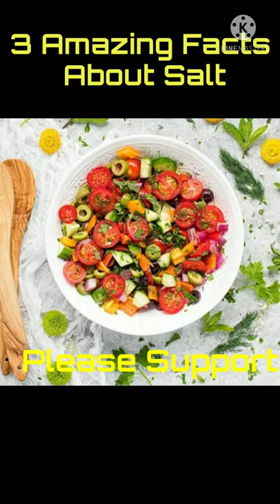Top 3 Interesting Fact about Salt|| Amazing fact about Salt|| Unknown fact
Chat Replay has been disabled for this Premiere.
Salt का Use पैसों की जगह किया जाता था?| 3Interesting Facts about Salt|

Fact Side
Salt is one of the most commonly used things in the kitchen. but have you ever heard about some Unknown facts about Salt - like, salt was once used as a currency?
So, in this video we are going to tell you about some of the most interesting and unknown facts about Salt which most people don't know.

1. This video no negative impact on the original work ( It would actually be positive for them)
2. 2. This video is also for teaching purpose.
3. 3. It is not transformative in nature.
4. 4. I only used bits and pieces of video get the point across where necessary.
5.
7.
8. Disclaimer______
10.
13.